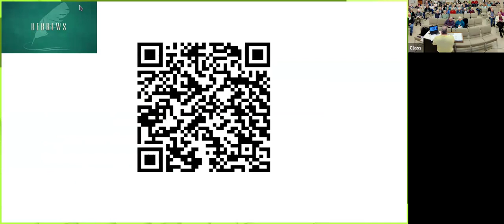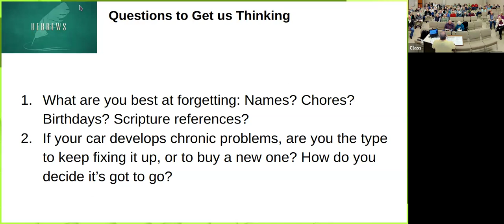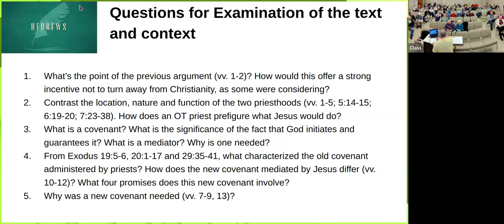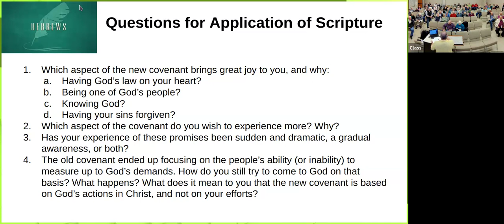2024-02-07 = Hebrews 8:1-13 Christ Is Our High Priest - by Kevin Rayner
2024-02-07 = Hebrews 8:1-13 Christ Is Our High Priest - by Kevin Rayner